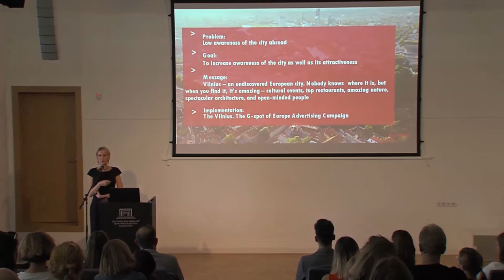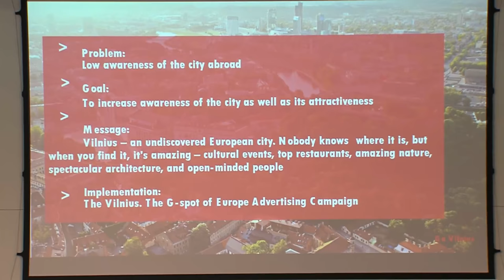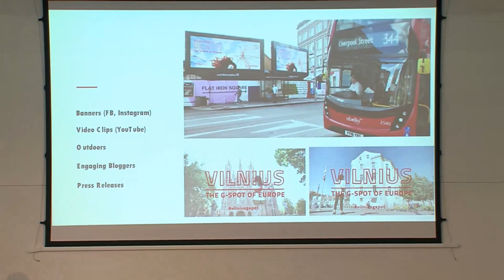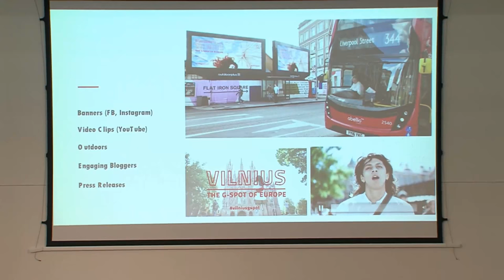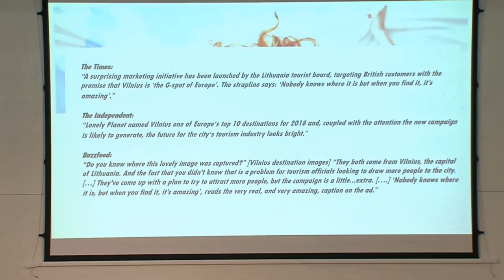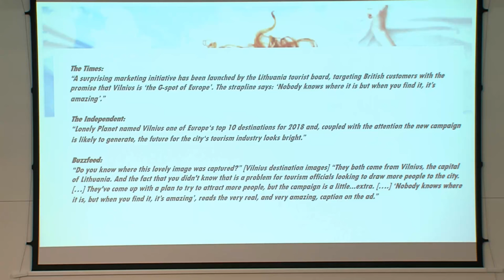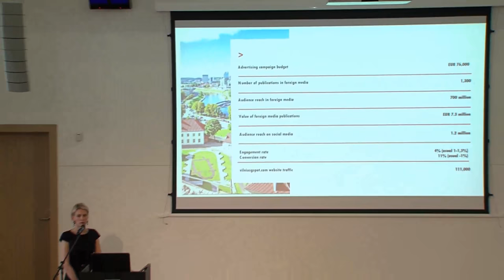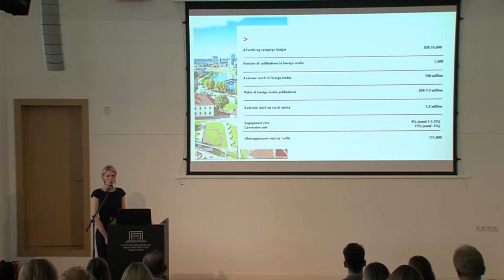Go Vilnius' Inga Romanvoskiene on the "G-Spot of Europe" Campaign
Go Vilnius Director Inga Romanvoskiene talks about a PR campaign that captured global attention. “Vilnius, the G-Spot of Europe" was seen by millions of consumers around the world, and captured their attention in a myriad of ways. Inga shares the backstory of this case study with the attendees of IABC EMENA's Leadership Institute